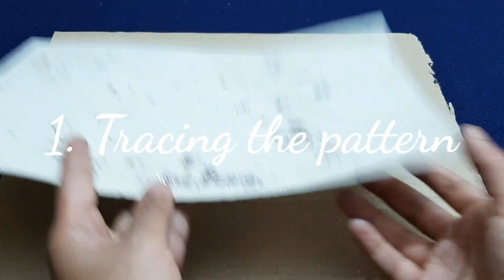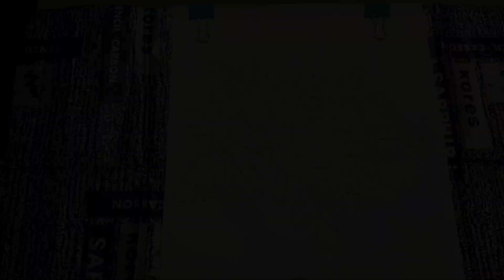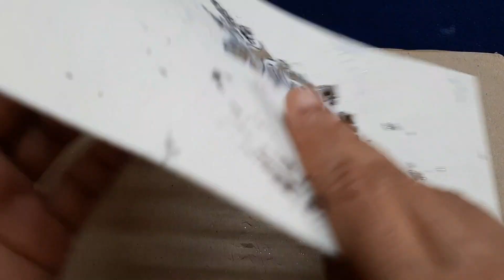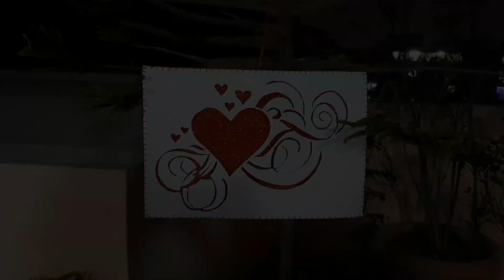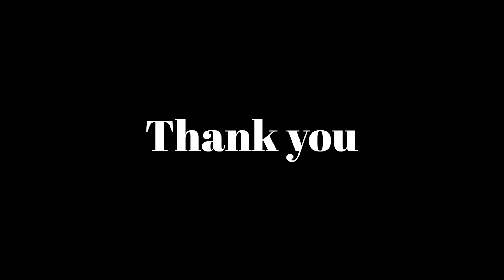Easy Foam Sheet Craft | Foam Sheet Cutting Art Tutorial | VLOG 》2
Beautiful wall hangings with foam sheets.